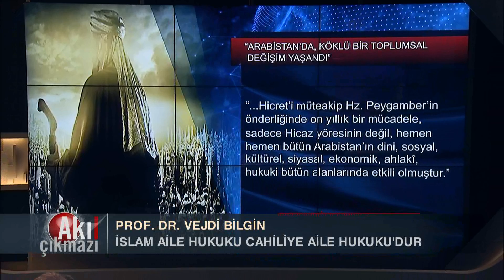DİN DEĞİŞİMDE NASIL BİR ROL OYNAR?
"BİR TOPLUM MUCİZEVİ ŞEKİLDE KÖKTEN DEĞİŞMEZ"
   "İSLAM AİLE HUKUKU CAHİLİYE AİLE HUKUKU'DUR"
   "ARABİSTAN'DA TOPLU BİR TOPLUMSAL DEĞİŞİM     YAŞANMAMAKTADIR"

KONU: DİN VE TOPLUMSAL DEĞİŞİM
KONUKLAR: PROF. DR. VEJDİ BİLGİN
                       PROF. DR. İHSAN ÇAPÇIOĞLU